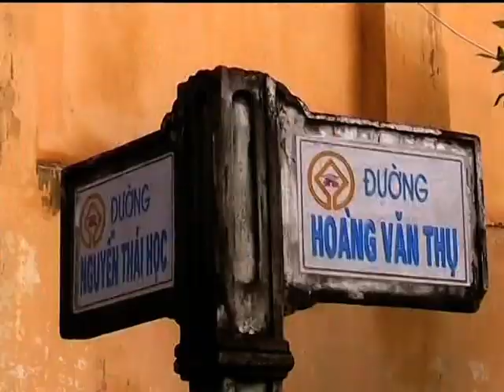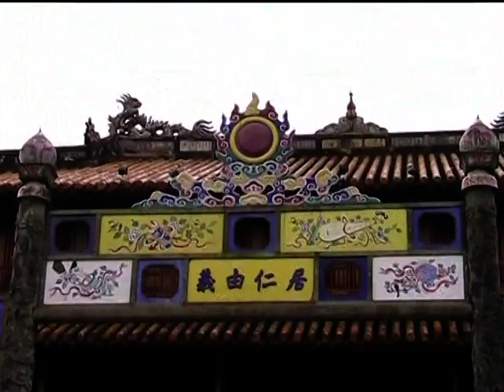Vietnam Teil 3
Bummel in der wunderschönen Stadt Hoi An. Über den Wolkenpaß in die alte Kaiserstadt Hue